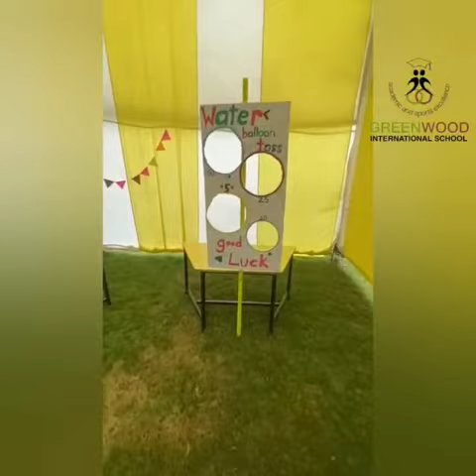🎊Summer Carnival🎊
*Hello grill season!*

Summer breaks are the best time for children to indulge in other activities and learn something which one cannot be taught through books. Therefore, this carnival was not only for fun but help them to develop their skills.

Toddlers had a fun with different activities like throw the ball, palm printing, water balloon toss, Ball toss, trampoline, Transfer the ball and transfer the water. Also they had a gala time while doing rain dance.

Glimpses of Summer Carnival ✨